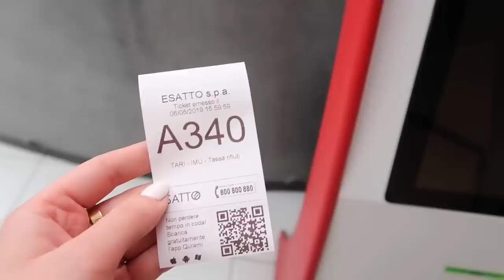OSTENTI TROPPO, SEI VIZIATA E FIGLIA DI PAPÀ!